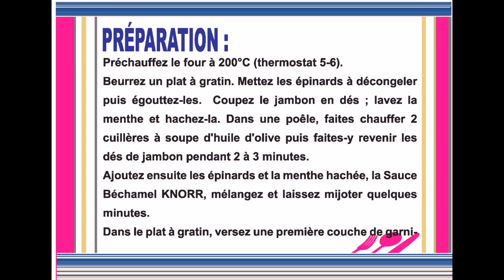Lasagnes jambon épinards